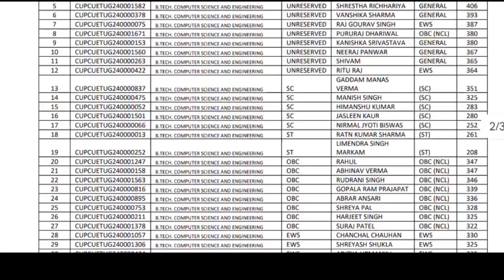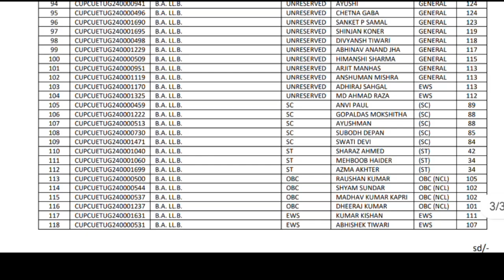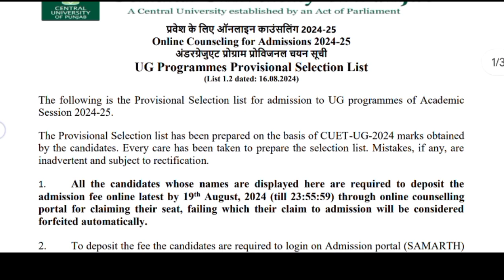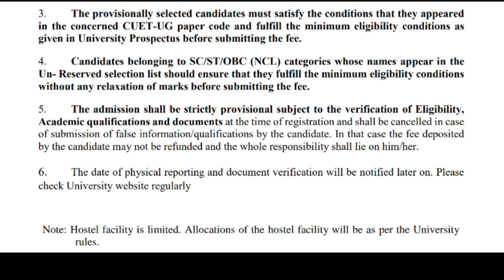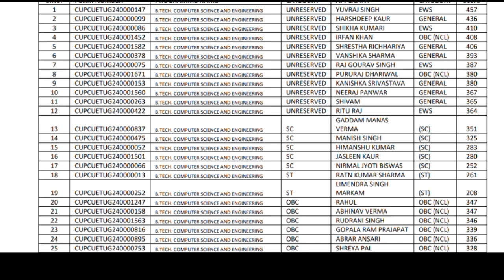Central University of Punjab UG Merit List 2024 B.Pharma, B.tech, BA-LLB 2024